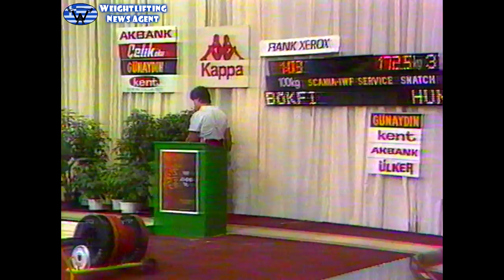100KG | 1989 | World & European Weightlifting Championships (Athens, Greece)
Battle between Pavel Kuznetsov - Nicu Vlad - Petar Stefanov...

Sixth session (what I have) of 1989 World & European Weightlifting Championships (Athens, Greece). Sadly I don't have 52, 56 & +110kg's session. Here is the sixth video: 100kg class with such lifters like Pavel Kuznetsov, Nicu Vlad, János Bökfi, Petar Stefanov.

Competitors:
1. Petar STEFANOV | Петър Стефанов (BUL) 187.5+227.5 = 415KG
2. Nicu Vlad (ROM) 190+222.5 = 412.5
3. Pavel Kuznetsov | Павел Кузнецов (URS) 180+220 = 400
János Bökfi (HUN)

Next video: session of European & World Weightlifting Championships 1989 (Athens, Greece): 110kg (19min): dream battle between Yuri Zakharevich - Stefan Botev - Ronny Weller.